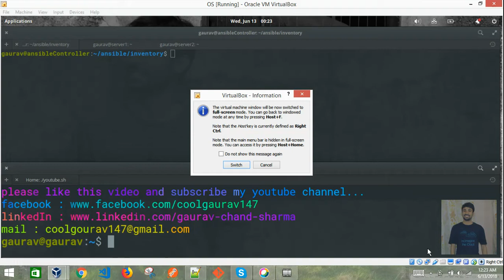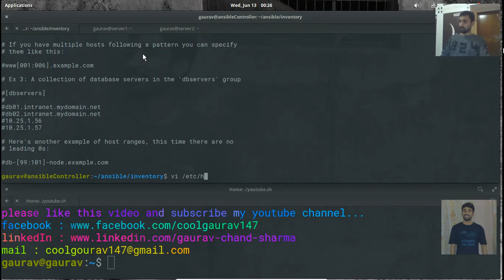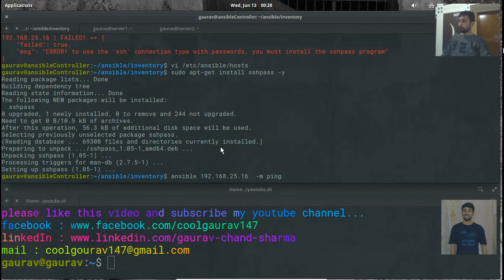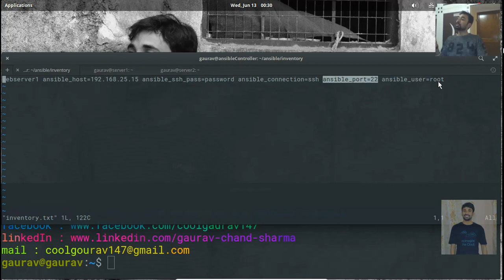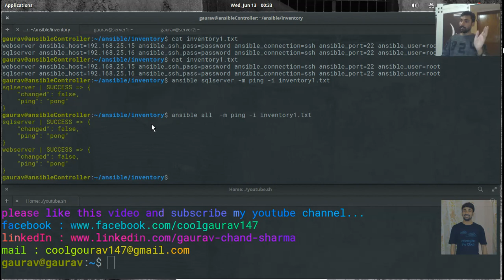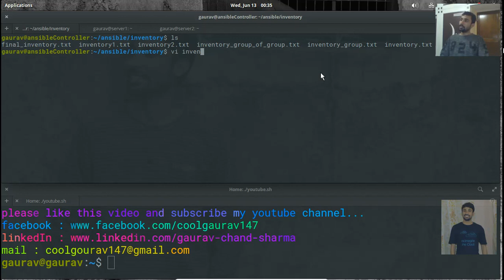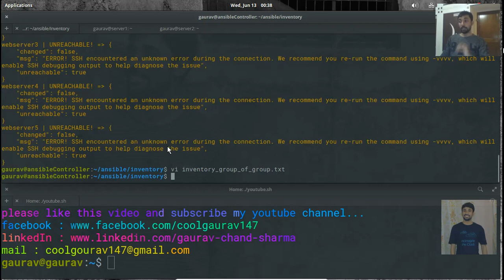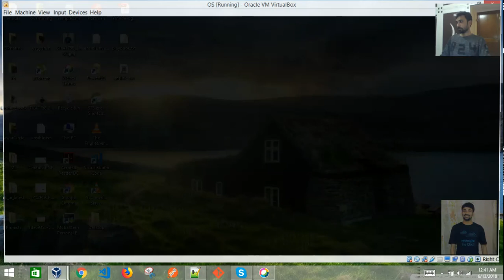2. Ansible tutorial: ansible inventory